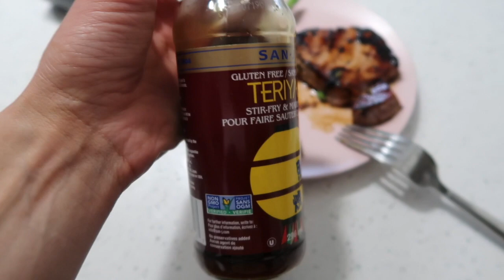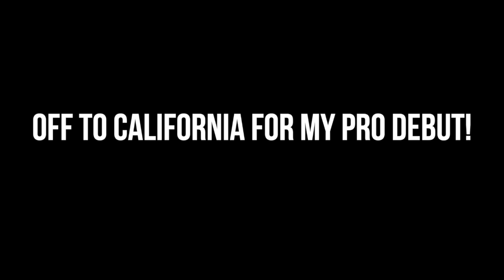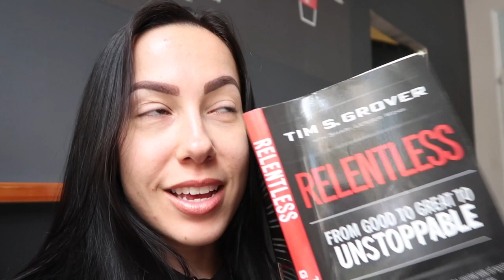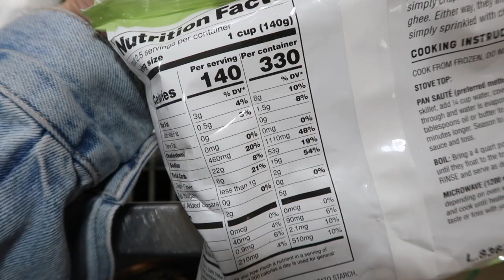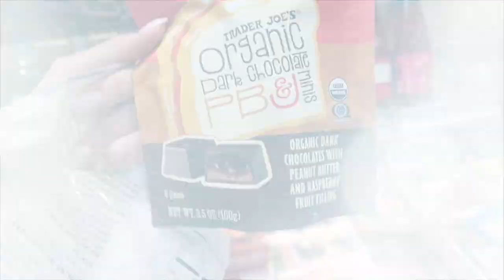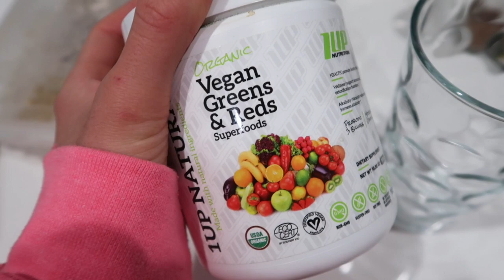WHAT I DID ON MY BIRTHDAY + PEAK WEEK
In this video: How I spent my birthday, peak week, traveling to California! USA Adventure begins...

➤ FAQ:
* Camera used: Canon G7X Mii